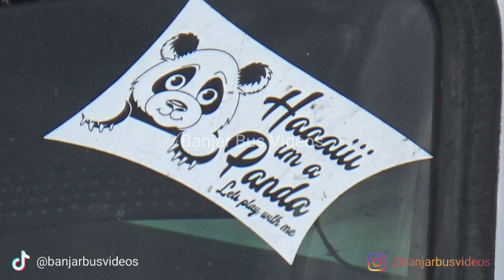FULL TELOLET KIDS PANDA VS EVERYBODY || ALJABAR Part 4